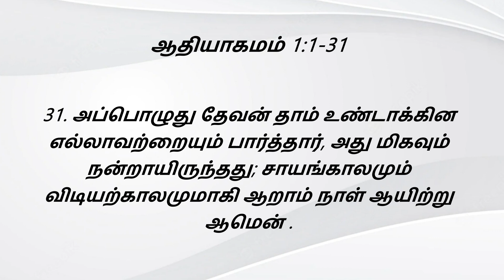Genesis Chapter -1|ஆதியாகமம் அதிகாரம் -1|Tamil Audio Bible